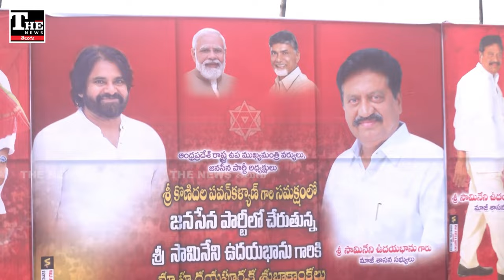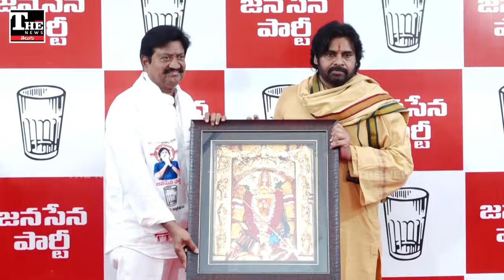పవన్ కళ్యాణ్‌ హ్యాండిచ్చాడా, బాలినేని బలిపశువు అయ్యారా?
మాజీ మంత్రి బాలినేని శ్రీనివాసరెడ్డి అధికారికంగా జనసేనలో చేరారు. కానీ ఆయనకు అక్కడ తగిన గుర్తింపు కనిపించడం లేదు. చివరకు అధినేత దర్శనం కూడా దక్కడం లేదు. దాంతో ఇప్పుడు రెంటికీ చెడ్డ రేవడిగా మారినట్టు కనిపిస్తోంది. ఒంగోలు రాజకీయాల్లో అధికారమయినా, విపక్షమయినా ఒకనాడు చక్రం తిప్పిన నేత ఇప్పుడు ఒంటరిగా మారిపోవాల్సి రావడం విశేషంగా మారింది.